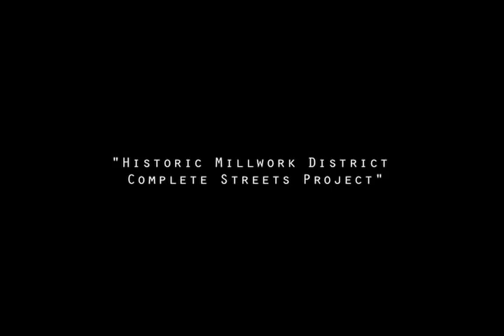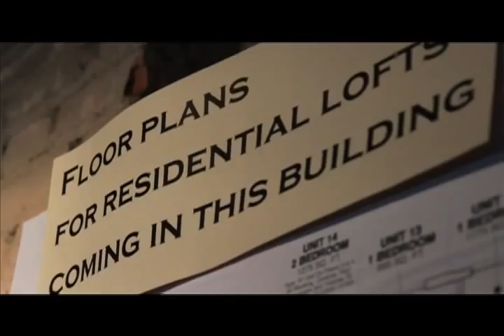Historic Millwork District Groundbreaking Ceremony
On 3/23/11 the city of Dubuque held a groundbreaking ceremony for the Historic Millwork District Complete Streets Project.

Produced by DreamCatcher Productions. Shot, Edited, & Music by Tim Connery.